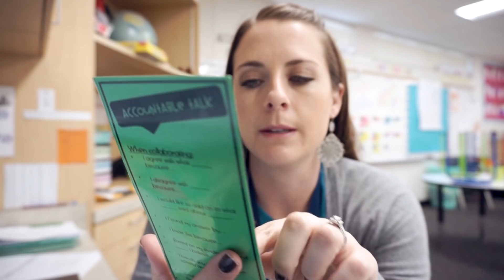HAPPY FRIDAY! | Mar. 9 Vlog